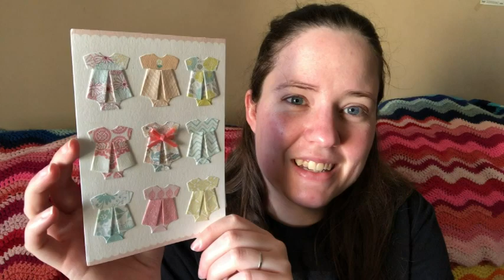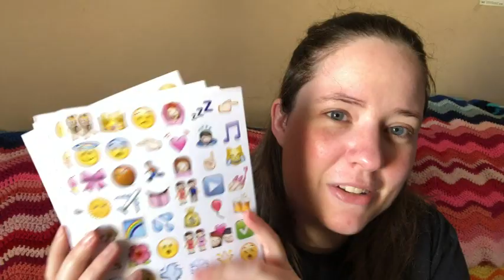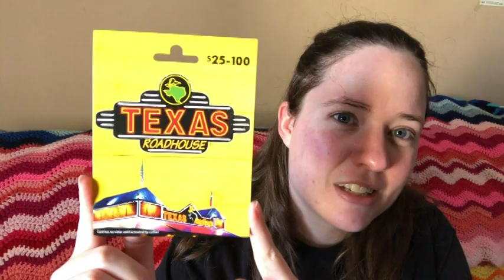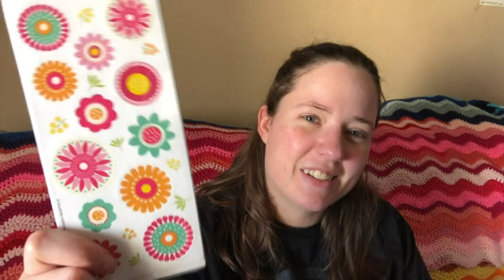Some Happy Mail!